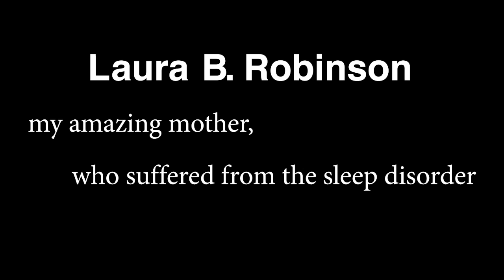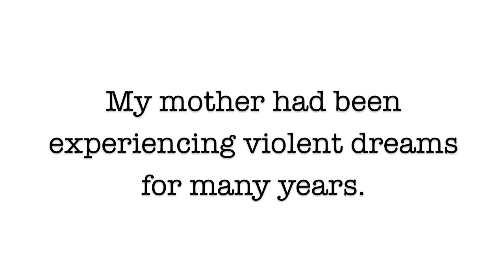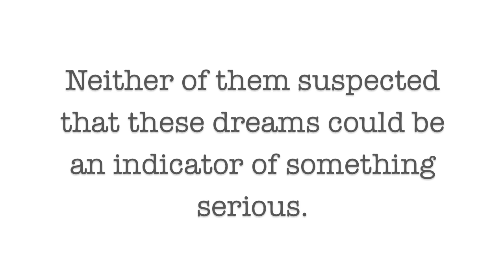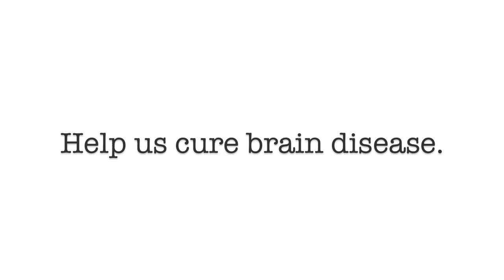Laura B Robinson, REM Behavior Disorder, and Lewy Body Dementia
This film has been entered into the 2015 Neuro Film Festival at
NeuroFilmFestival.com.”